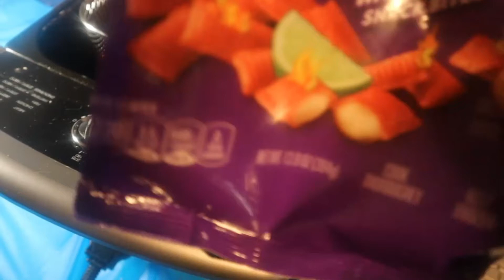ASMR TAKIS FUEGO MINI SNACK BITES MOZZARELLA SO SATISFYING ASMR